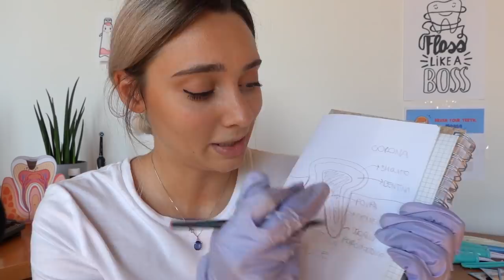Visita Rilassante e Tranquillizzante dal Dentista | ASMR Medical Roleplay [ENG SUBS]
Triggers you will find: whispering, gloves, writing, keyboard, personal attention, scratching, soft spoken

🍪NUOVO VIDEO OGNI LUNEDI' E VENERDI' ALLE 19:30🍪

Oppure puoi sostenermi su Tingles, dove potrai avere accesso a una chat e a video esclusivi :)                                                 filo interdentale

💡 Altra attrezzatura:
Green screen e fondale